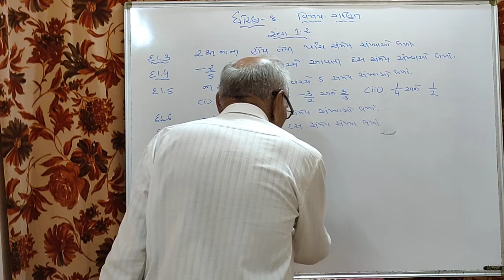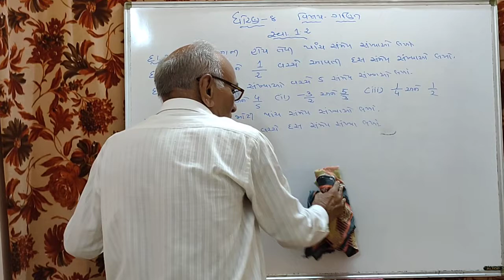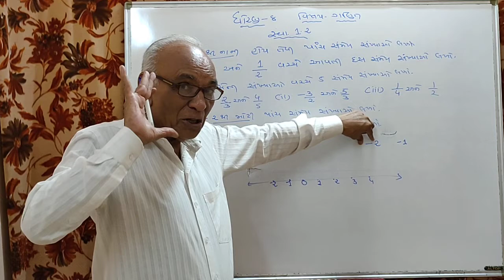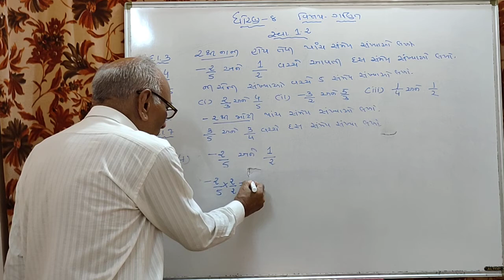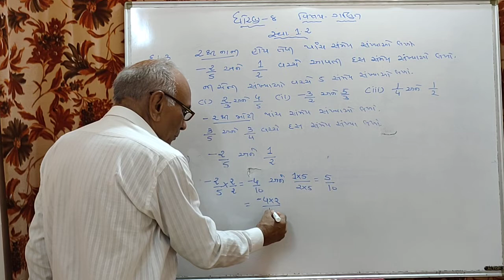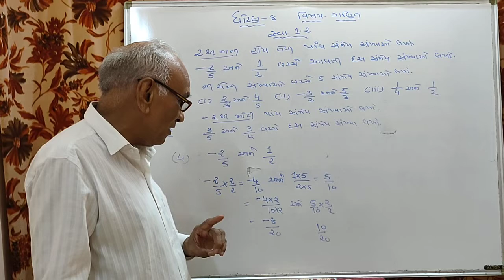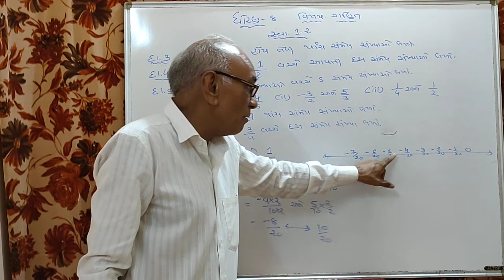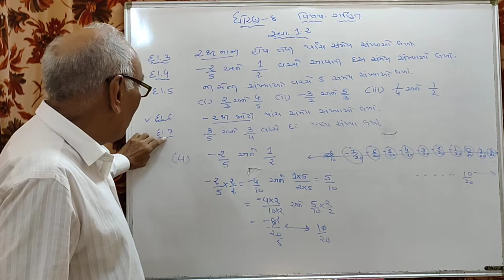std 8 maths ch1 lec9